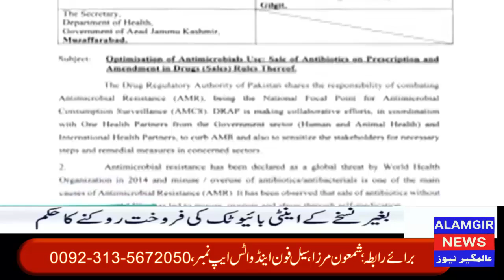پی ٹی آئی کی پارٹی رکنیت کس نے ختم کی